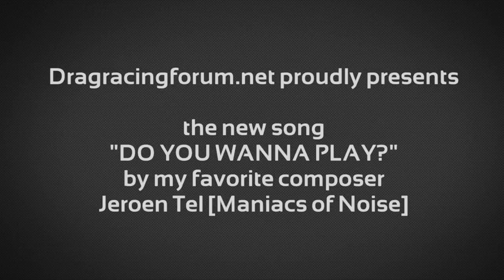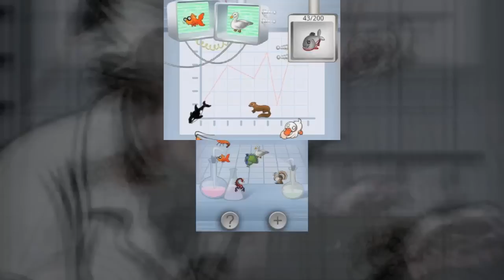[Jeroen Tel] Do you wanna play? Our tribute video to Creative Mobile!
This video goes out to the great company and startup Creative Mobile from Estonia. Happy Birthday - from the whole DRFnet community - to the 2nd year anniversary of your great game: Drag Racing including a collection of their other games. Thank you for bringing so much fun on our devices! And congratulations to you for reaching 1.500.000 likes on Facebook